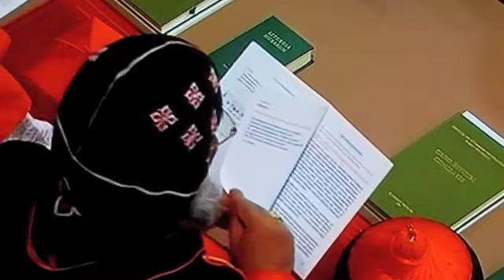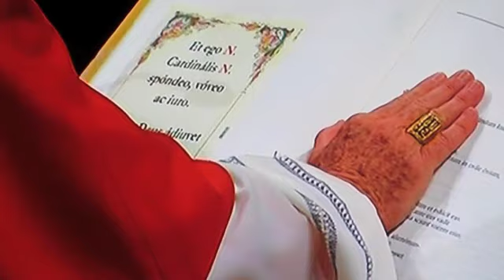Glass Candy - Geto Boys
College of Cardinals